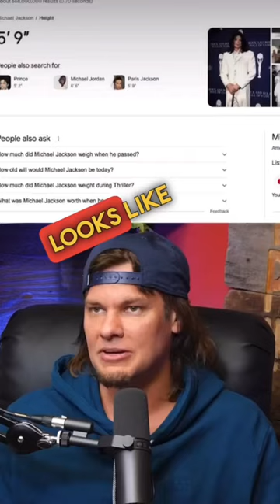Theo Von and Druski on Michael Jackson 🤣 theovon druski funny Podcast